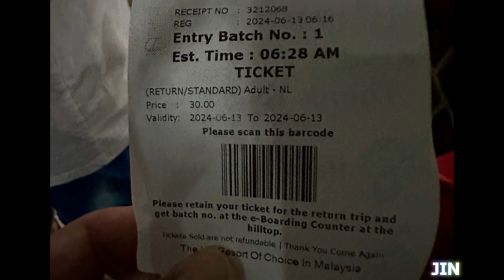ペナンヒル（前編）💖【PENANG HILL PHOTO&MOVIE SLIDESHOW☆】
今回の映像は、ペナン島の観光名所の一つペナンヒルの映像（前編）となります。早朝にケーブルカーで上がって見えた景色は、とても神秘的でした。早朝がお勧めです！
どうぞ御堪能下さい。
This video is the first part of a video of Penang Hill, one of the tourist attractions on Penang Island. The view from the cable car ride up early in the morning was very mystical. Early mornings are recommended! Please enjoy.

【関連アドレス：Related Adddresses】
🧡山・冒険チャンネル「JIN山チャンネル」